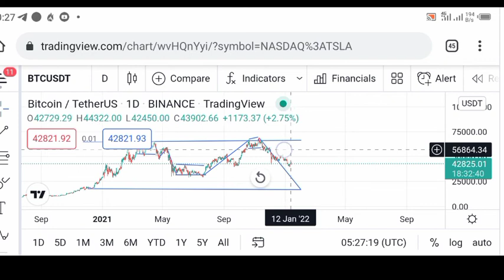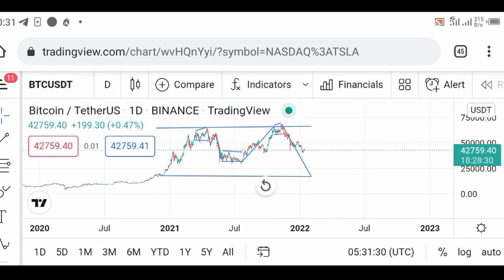crypto market analysis today | btc update today | bitcoin crash again to $28000 | btc live news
⚠ URGENT BITCOIN UPDATE | 2 IMPORTANT BTC ZONE TO WATCHOUT NOW 📈

Why Crypto Market Going Down Today?